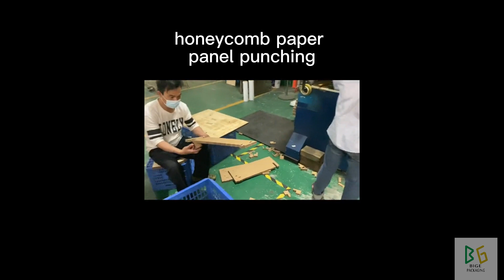honeycomb cardboard,paper honeycomb sheet,kraft honeycomb paper core cardboard China Seller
Foshan Bige Packaging Co.,Ltd

Material:Kraft paper
Color:Brown,White
Size:Customized
Printing:Acceptable
OEM:Acceptable
Recycle:100% recyclable and wood free
Certification:REACH,ISO,FSC etc
Application: Packaging,Transportation Logistics,Building,Agriculture,Decorative